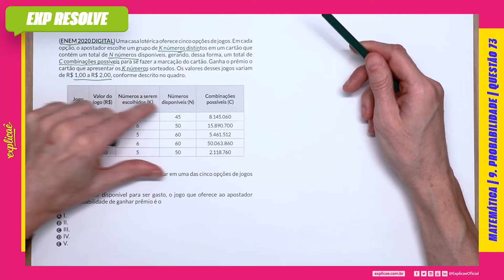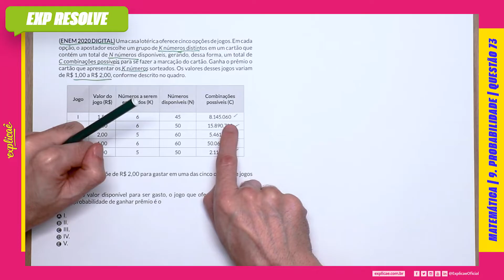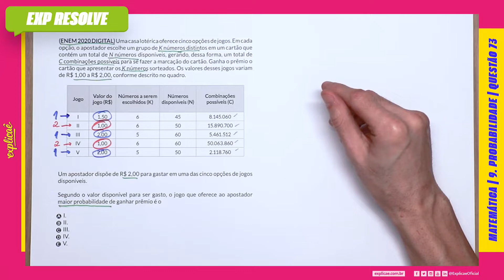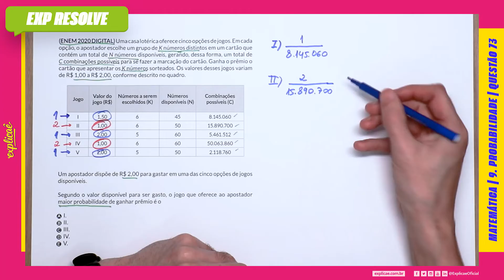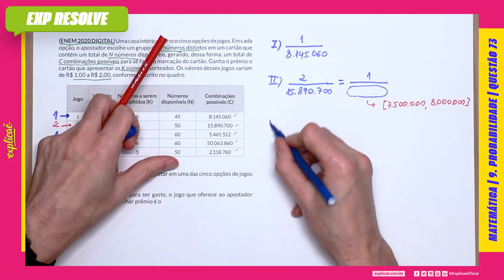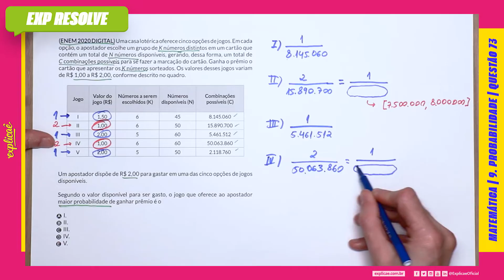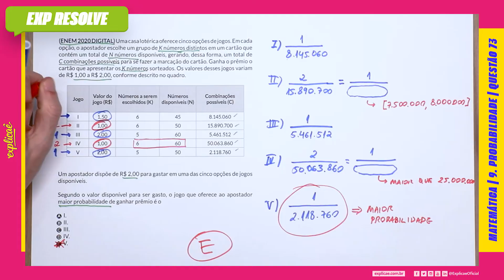UMA CASA LOTÉRICA OFERECE CINCO OPÇÕES DE JOGOS. EM CADA OPÇÃO(...) | PROBABILIDADE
Encontre a sua questão nos seguintes cadernos:

NO NOSSO MANUAL DE SOBREVIVÊNCIA:
ASSUNTO: 9 PROBABILIDADE

QUESTÃO 73
(ENEM 2020 DIGITAL) Uma casa lotérica oferece cinco opções
de jogos. Em cada opção, o apostador escolhe um grupo de
K números distintos em um cartão que contém um total de
N números disponíveis, gerando, dessa forma, um total de C
combinações possíveis para se fazer a marcação do cartão.
Ganha o prêmio o cartão que apresentar os K números sorteados.
Os valores desses jogos variam de R$ 1,00 a R$ 2,00, conforme
descrito no quadro.

TABELA

Um apostador dispõe de R$ 2,00 para gastar em uma das cinco
opções de jogos disponíveis.

Segundo o valor disponível para ser gasto, o jogo que oferece ao
apostador maior probabilidade de ganhar prêmio é o

A I.
B II.
C III.
D IV.
E V.